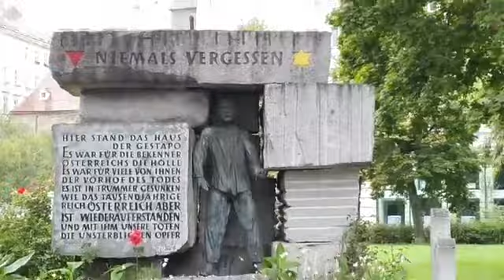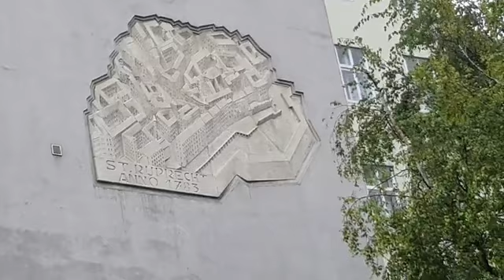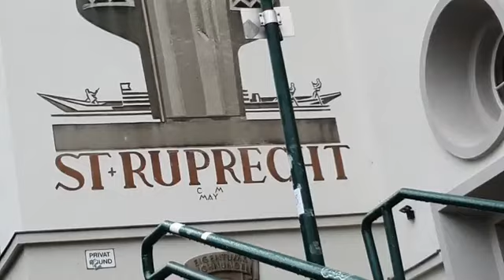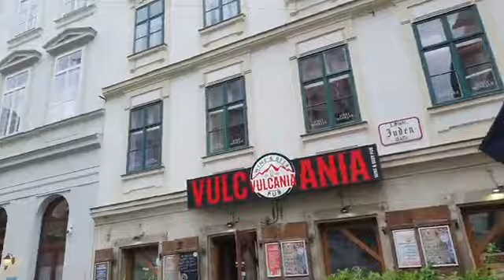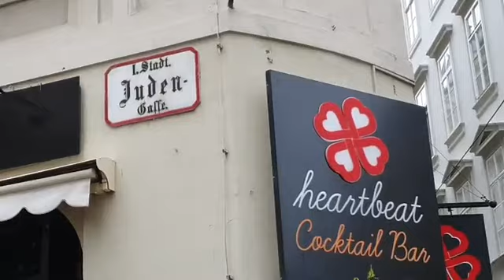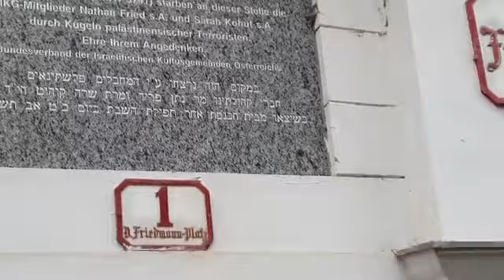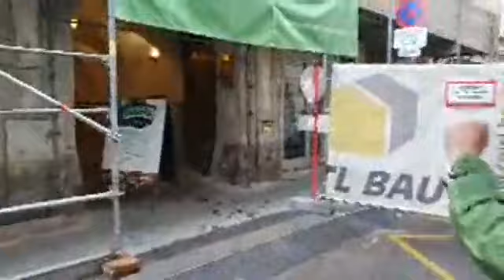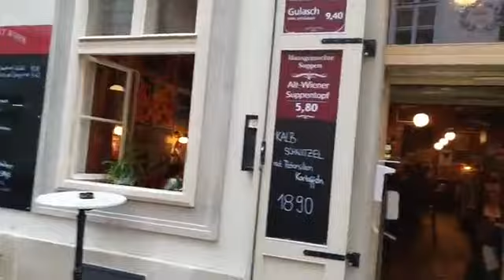Visita guiada por Viena, Austria - Eternautas Viajes Históricos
Pablo Rudich nos muestra una Viena menos imperial, más atípica. Comenzando por el Canal del Danubio, avanza por las calles estrechas del Distrito 1 de la capital austríaca: el antiguo barrio de la judería, las reconstrucciones de la posguerra, sus plazas e iglesias barrocas, Hoher Markt, la herencia que dejaron el barroco y la Viena del 1900, la Academia de las Artes, la Iglesia de los Jesuitas.

Viena es la segunda parada en nuestro viaje por Mitteleuropa.